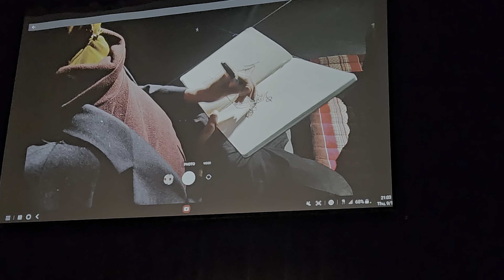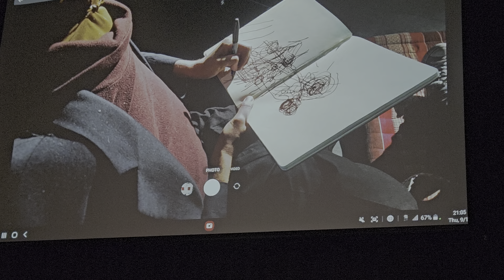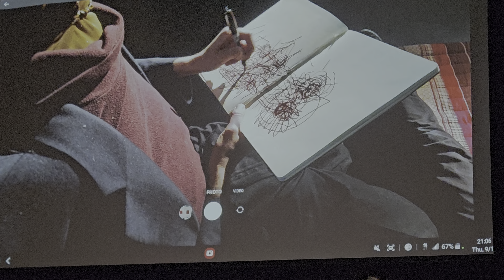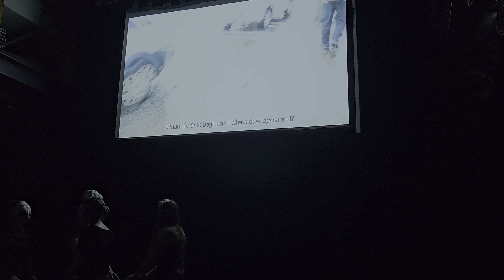Vancouver Fringe Festival - Postttdata Productions. NAKED CITY